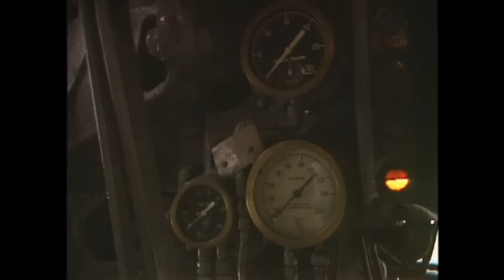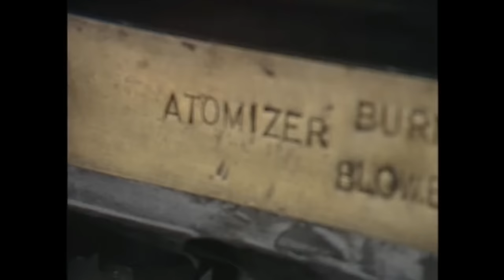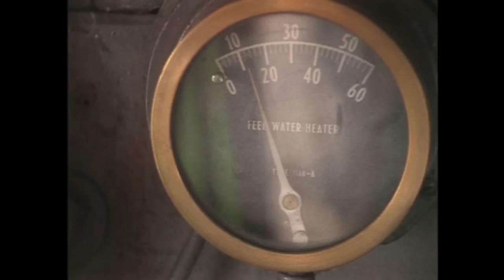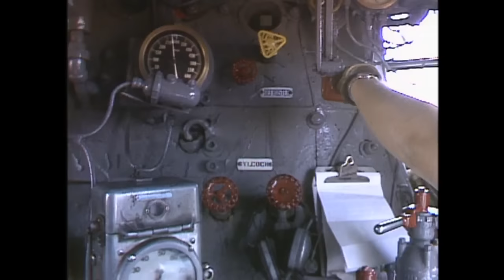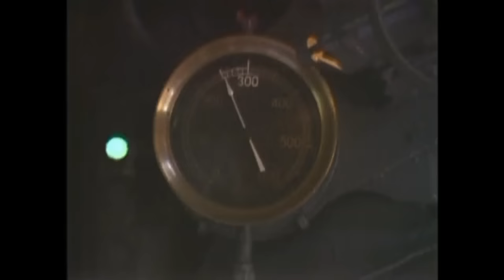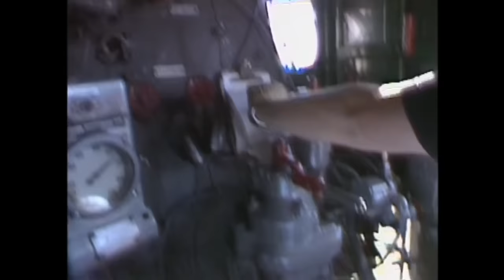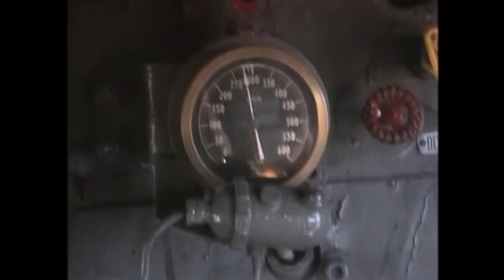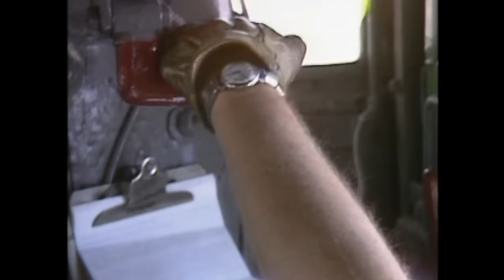UP 844 how it operates from Running a Steam Locomotive Vol 2 Excerpt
Enjoy this excerpt from "Running a Steam Locomotive" Vol 2 Instructional video featuring Union Pacific 844 Northern type with the train crew explaining functions of the cab and various aspects of how this locomotive works.
link below to purchase the full 3 video set of
 "Running a Steam Locomotive"